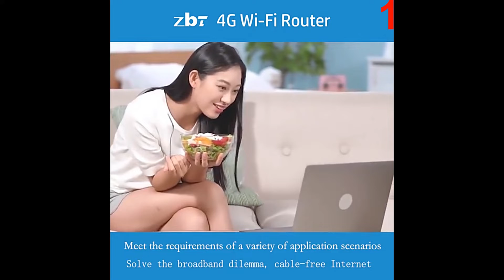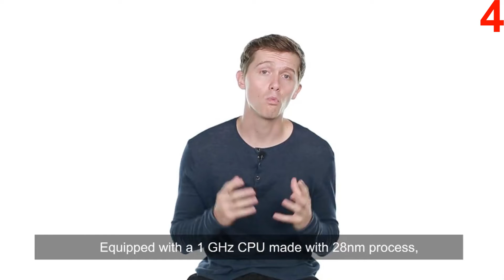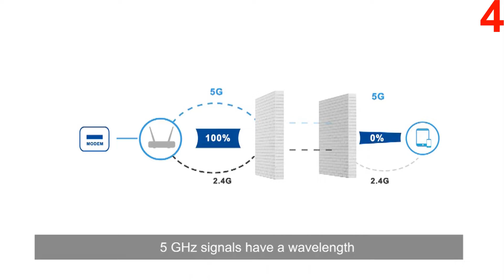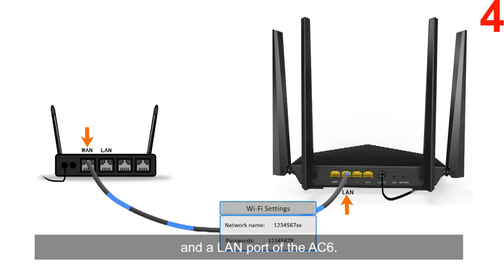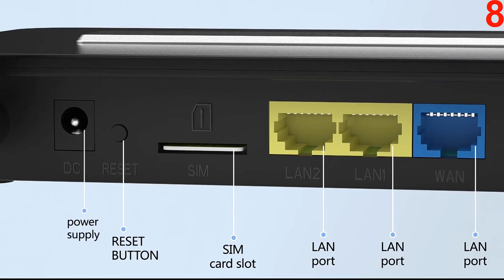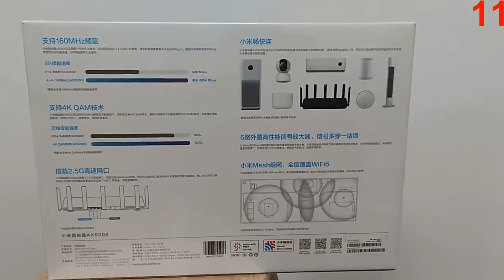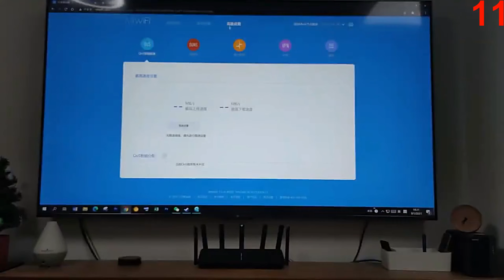Top 11 router Wi Fi con Aliexpress